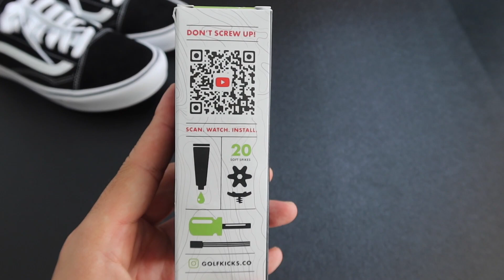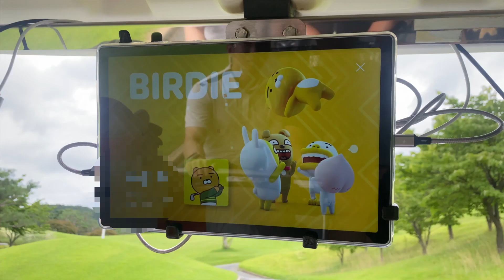골프화 사지마세요! 스파이크 커스텀 키트로 골프화 변신! GOLFKICKS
⛳️ 요즘 골프 패션의 경계가 점점 없어지면서
스트릿 골프웨어가 많은 인기를 얻고 있더라구요😄

아쉽게도 신발은 기능성 때문인지
의류만큼 선택의 폭이 넓지 않습니다.

하지만 여기 힙한 아이템
"골프킥스" 만있으면
스니커즈도 골프화로 변신할 수 있습니다.

내돈내산 솔직한 리뷰!

⛳️ Time Stamp
00:00 - INTRO
00:39 - 커스텀 키트 안내
01:53 - Step1
02:04 - Step2
02:14 - Step3
02:21 - Step4
02:51 - Step5
03:11 - OUTRO